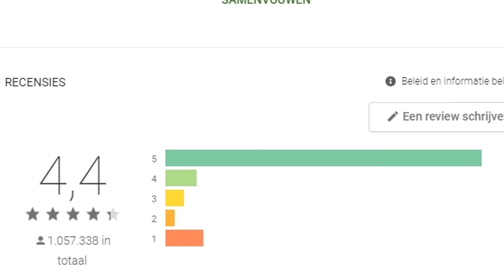MASSIVE bot farms in Runescape 3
0:00 Part 1
1:53 Sponsor
3:09 Part 2
The clips in this video were recorded on the 13th of February.
I purposely left out the cursed energy bots, I've covered them and so have plenty of other content creators.
Bots included in this video are Corrupted scorpion bots, elite dungeon 3 bots, soft clay bots, archaeology bots, f2p mining bots and more.